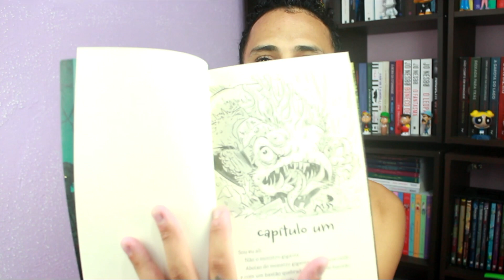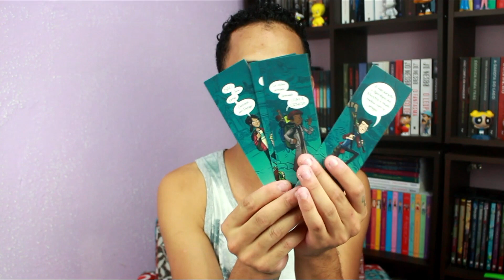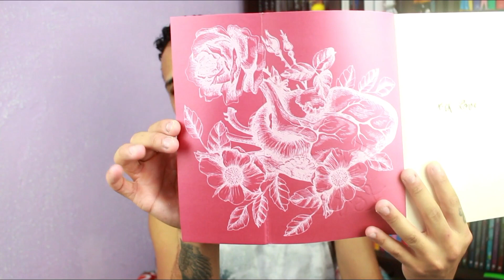UNBOXING | FARO EDITORIAL | #012 | EZEQUIEL SOUZZA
► COMPRE NA AMAZON E COLABORE COM O CANAL:

MINHA WISHLIST: